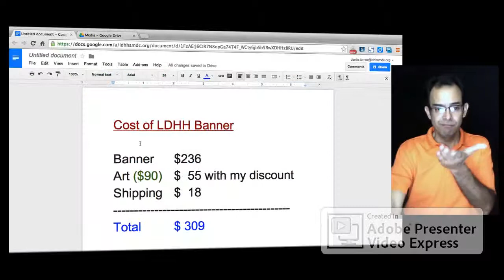VOTE for ordering new LDHH Banner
Voting the order for new LDHH Banner